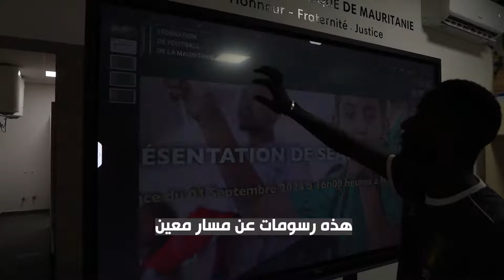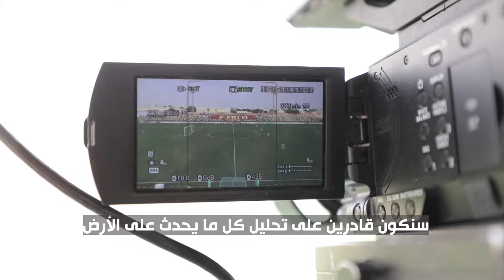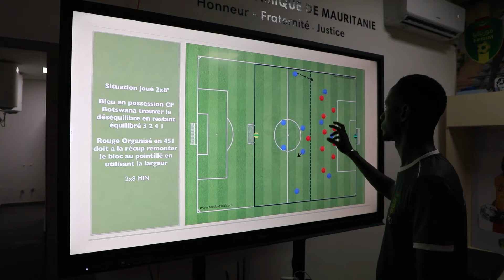فيديو لتسليط الضوء على أحد رجال الخفاء ضمن طاقم "الـمـرابـطـون"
عـبـدولاي سـك محلل الأداء، والمدرب المساعد لأمـيـر عـبـدو يكشف عن بعض جوانب عمله من خلف الكواليس، وخاصة من خلال تحليل بيانات الفيديو، كما يستعرض الاستثمار الكبير للاتحادية في أحدث معدات الجيل المساعدة للقيام بعمل فني على أعلى مستوى.
FFRIM 🎦 | 🔎 Coup de projecteur sur les hommes de l’ombre au sein du staff des 𝑴𝒐𝒖𝒓𝒂𝒃𝒊𝒕𝒐𝒖𝒏𝒆𝒔 🇲🇷 !

𝑨𝒃𝒅𝒐𝒖𝒍𝒂𝒚𝒆 𝑺𝒆𝒄𝒌, analyste vidéo et coach adjoint d’𝑨𝒎𝒊𝒓 𝑨𝒃𝒅𝒐𝒖, dévoile quelques aspects de son rôle en coulisses - notamment l’exploitation des données vidéos d'un entrainement ou d'un match - et évoque également l’investissement conséquent de la 𝑭𝑭𝑹𝑰𝑴 en matériel de dernière génération dans ce domaine.